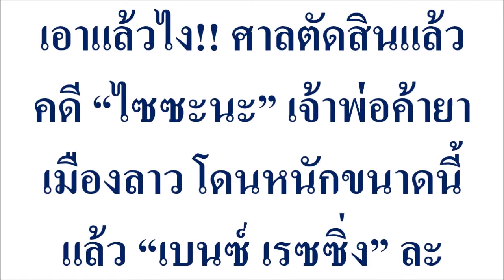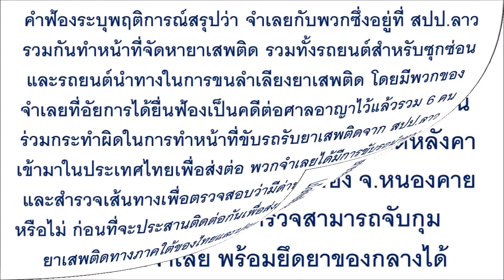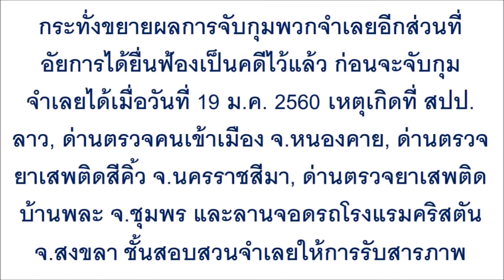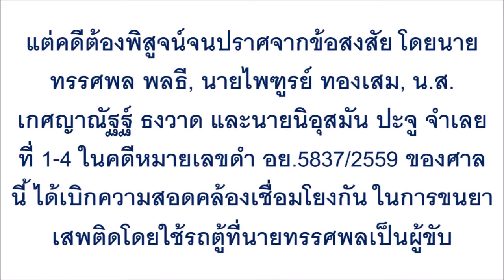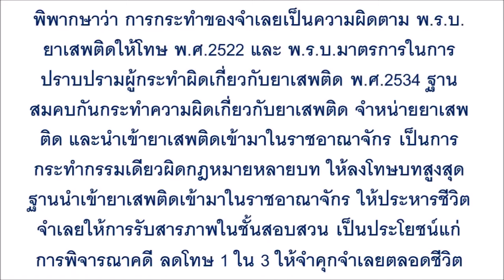เอาแล้วไง!! ศาลตัดสินแล้ว คดี “ไซซะนะ” เจ้าพ่อค้ายาเมืองลาว โดนหนักขนาดนี้ แล้ว “เบนซ์ เรซซิ่ง” ละ